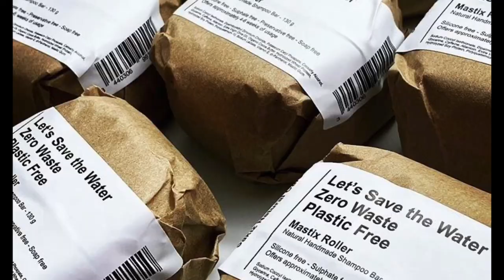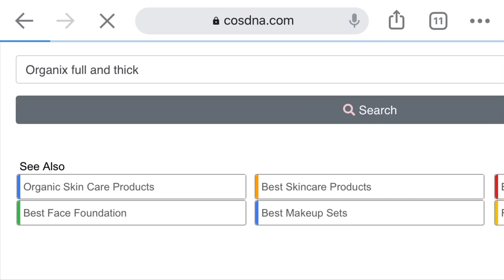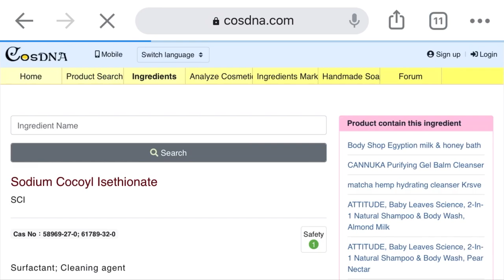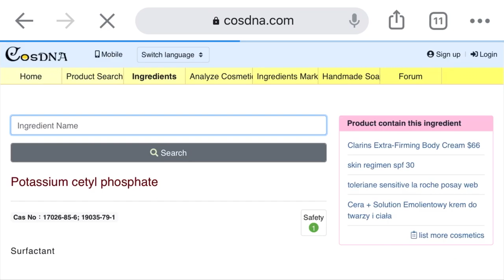ŞAMPUANI BIRAKTIM | No Poo Akımı İle Atıksız Saç Bakımı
Uzun zamandır sıfır atık videosu çekmediğimi farkedince şampuanı bırakma sürecim hakkında ve No Poo Akımı hakkında konuştuğum bir video çektim. Bu videoda şampuanı nasıl bıraktım, yerine ne kullanıyorum ve saçlarımda neler değişti gibi sorulara yanıt bulabilirsiniz. Yeni videolar için kanalımı takipte kalın, sevgiler.

Güzel yerler görmeyi, güzel filmler izlemeyi seven, fotoğraf tutkunu, şu sıralar sıfır atık konularıyla ilgili araştırmalar yapan bir mühendisin kanalına hoş geldiniz. Kanalımda kitap önerilerinden film önerilerine, sıfır atık yaşam biçiminden minimalizm konulu videolara kadar bana motivasyon sağlayan her konuda videolar bulabilirsiniz. Kişisel gelişim ile ilgili yapmış olduğum araştırmalar ve okuduğum kitaplar sonrasında elde ettiğim tüm bilgileri sizlerle paylaşıyor olacağım.

Mastix Roller Shampoo Bar 130 gr (129 tl)
Mastix Square Hair Conditioner Bar 30 gr (40 tl)